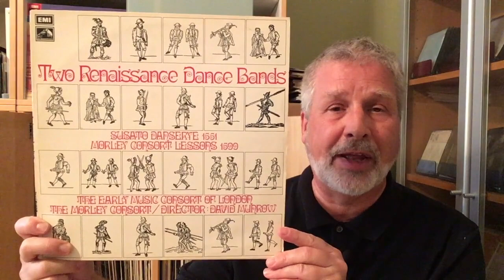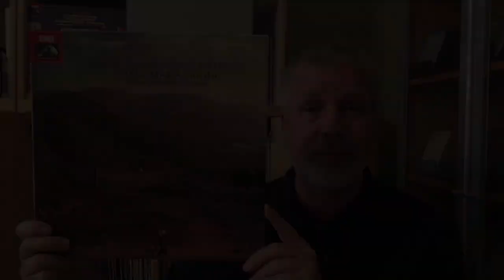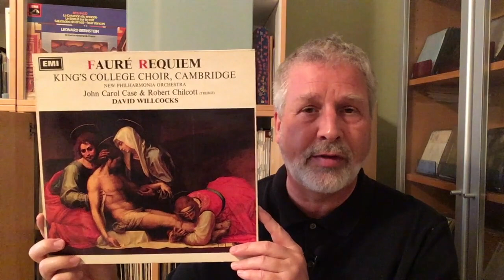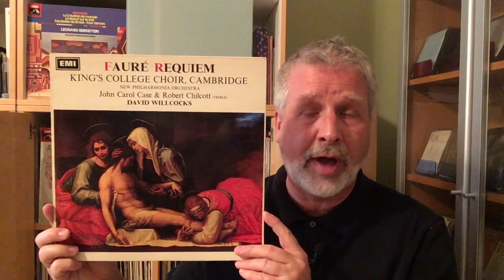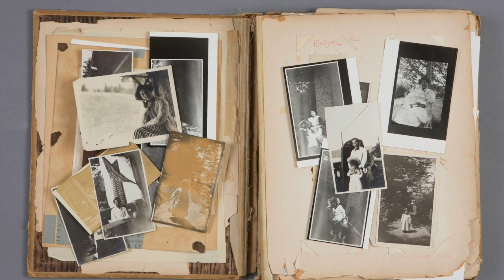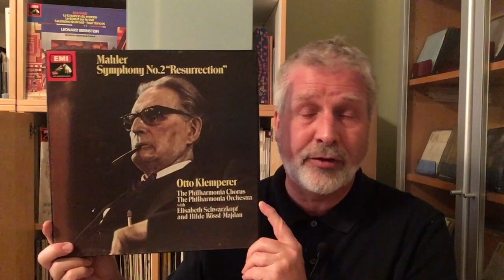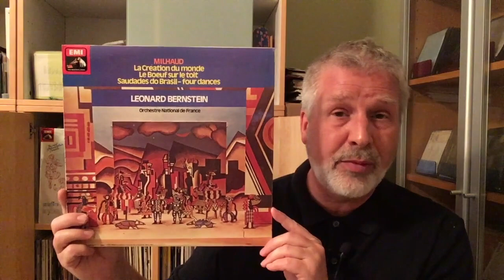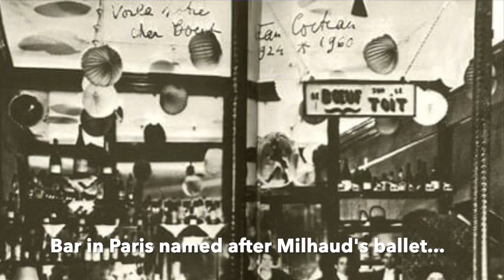GEMS from the EMI-COLUMBIA-HMV catalogue #3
An eclectic selection of records from the EMI-COLUMBIA-HMV catalogue, ranging from Renaissance Dance Music to jazz-age ballet from Paris.

You can watch the other videos in this series of GEMS from the EMI-COLUMBIA-HMV catalogue here:

Another excellent resource for new classical recordings is BBC Radio 3's long-standing weekly broadcast "Record Review". Shows remain available to listen to for 30 days after first broadcast:

My system, which has evolved over 20-plus years, is tube based and many pieces were acquired used.  It was mostly put together with the invaluable help and ears of Eliot Midwood at Acoustic Image who is also responsible for many of the fine recordings on the Yarlung label.

Well-Tempered Classic Turntable (round motor)
Micro-Benz Ruby 2 MC Cartridge

Phonostage:  L.A. Audio

Cary Audio CD/SACD 306

Preamp:  Kora Equinoxe

Amps:  Genesis Monoblocks 60 Amp Valve

Speakers: Silverline Sonatas with upgraded crossover and tweeters (Dynaudio)

Cabling: Aural Symphonics

Custom-made stands, with a Townshend Seismic Sink for the Well-Tempered turntable